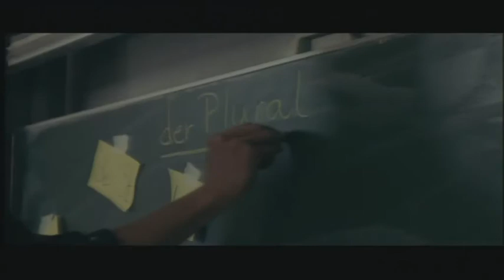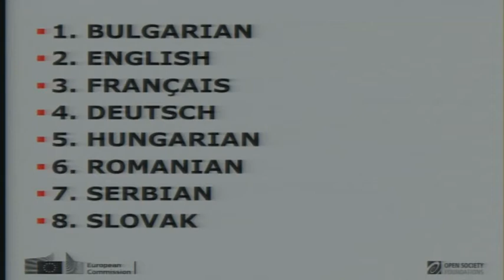MERI Awards Ceremony, 11 October 2012, Budapest - SK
• Presentation of Awards for education schemes by Costel Bercus, Chair, Roma Education Fund
- Gold Award: City of Mohács, Hungary (film)
- Silver Award: City of Tundzha, Bulgaria
- Bronze Award: City of Pehcevo, FYRO Macedonia

• Presentation of Awards for employment schemes by Kálmán Mizsei, Co-Chair, OSF Roma Policy Board & Chair, Making the Most of EU Funds for the Roma, OSF
- Gold Award: City of Freiburg, Germany (film)
- Silver Awards
--- City of Besence, Hungary
--- City of Gyulaj, Hungary

• Presentation of Awards for Roma communities housing schemes by Rumyan Russinov, Director, Public Policy Advocacy Centre, Bulgaria
- Gold Awards:
--- City of Čičava, Slovakia (film)
--- City of Raslavice, Slovakia (film)
- Silver Award: City of Apatin, Serbia

• Presentation of Awards for the integration of Roma migrants by John Warmisham, Rapporteur of the Congress on Roma/Travellers, Council of Europe Congress of Local & Regional Authorities
- Gold Award: City of Bobigny, France (film)
- Silver Award: City of Hamburg, Germany
- Bronze Award: Department of Val de Marne, France

• Presentation of Awards for comprehensive approaches to Roma inclusion by Petra Kovacs, Program Director, Making the Most of EU Funds for Roma Inclusion, OSF
- Gold Award: City of Kavarna, Bulgaria (film)
- Silver Award: City of Spišsky Hrov, Slovakia

• Presentation of Awards for sustained efforts for Roma integration by Kenneth Davey, Board Member, Making the Most of EU Funds for Roma Inclusion, OSF
- Gold Award: City of Ács, Hungary
- Silver Award: City of Hódmezővásárhely, Hungary